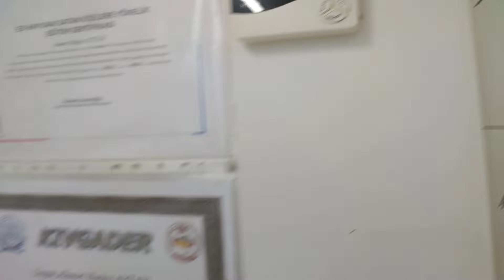Muhabbet Kuşlarını Eş Tutturmak Bu Kadar Kolay ??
Kanatlı dostlarınızın vitamin, yem, kalsiyum gibi çeşitli ihtiyaçlarını sitemizden çok çok uygun fiyatlara alabilirsiniz...

 İnstagram 2 : aytanpetmarket